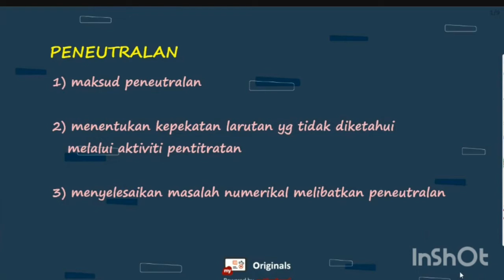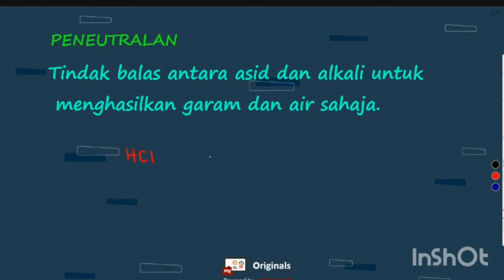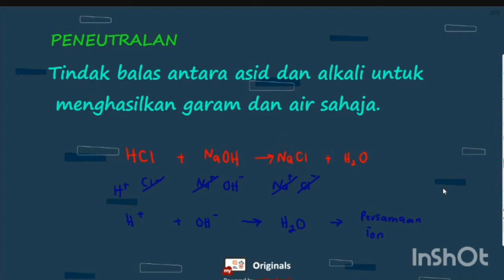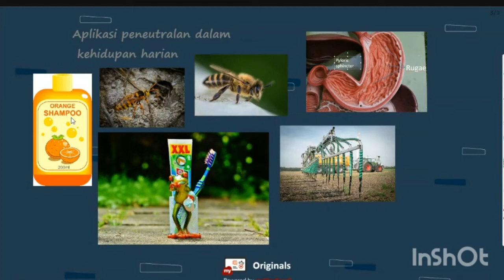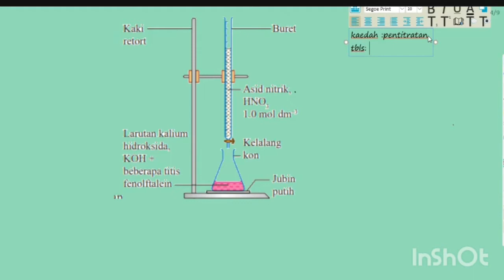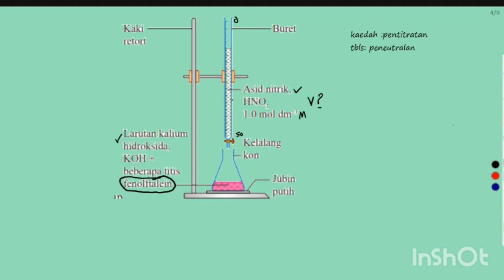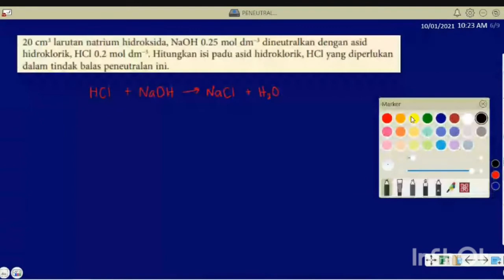ASID BES DAN GARAM | PENEUTRALAN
Video rakaman PDPR berkaitan definisi peneutralan, aplikasi peneutralan dan pengiraan dalam peneutralan berdasarkan bab 6 kimia KSSM Tingkatan 4